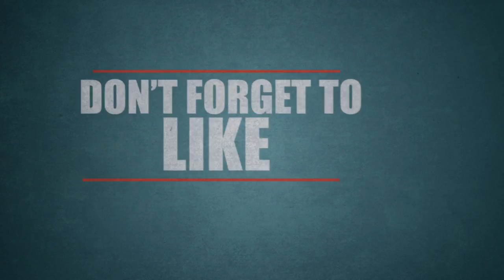Actress Sri Divya Is in Big Trouble Tamil Cinema| Tamil Cinema News